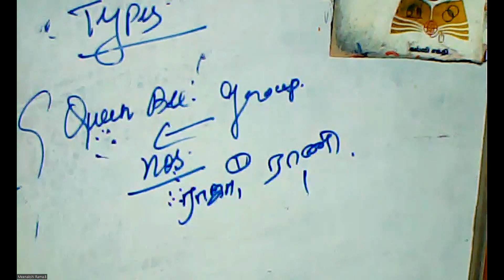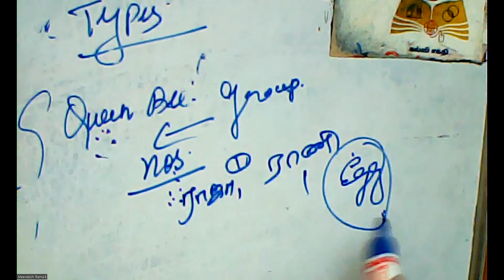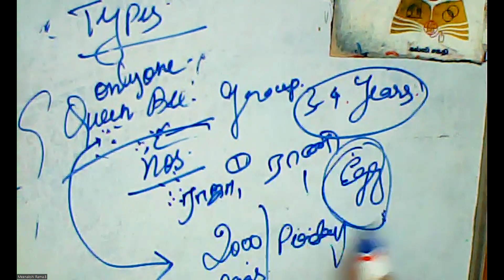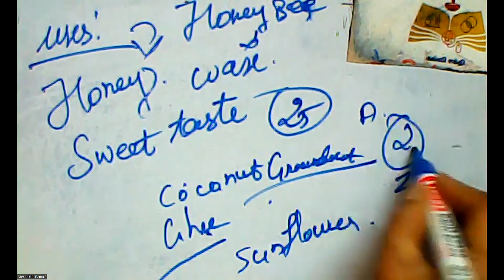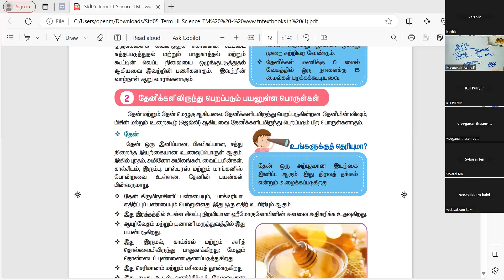(05th Science TN) Apiculture/தேனீ வளர்ப்பு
Types of honey bee/தேனீக்களின் வகைகள்
Useful products from honey bees/தேனீக்களில் இருந்து பெறப்படும் பயனுள்ள பொருள்கள்